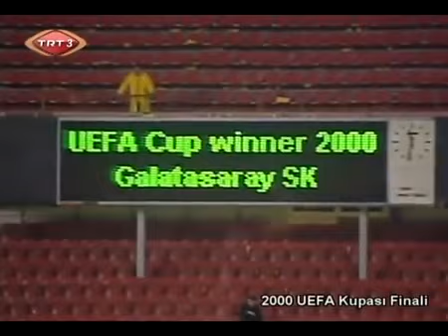enver yetik Karakoçan